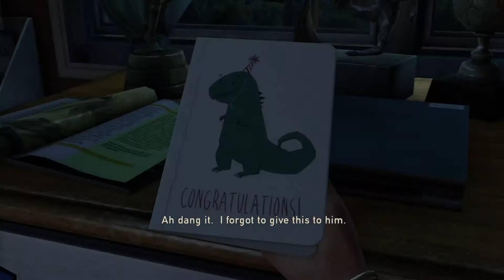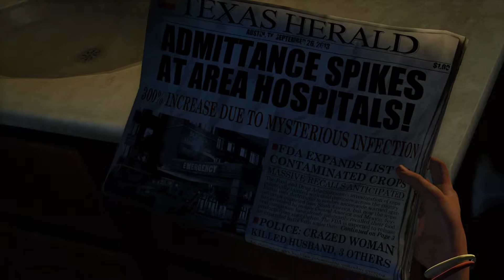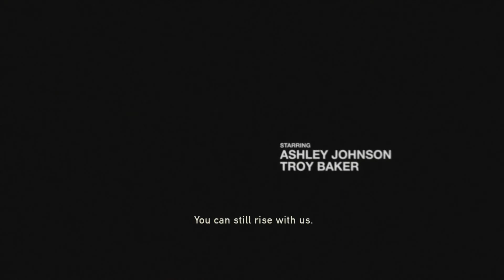The Last of Us Remastered-Hometown: Prologue